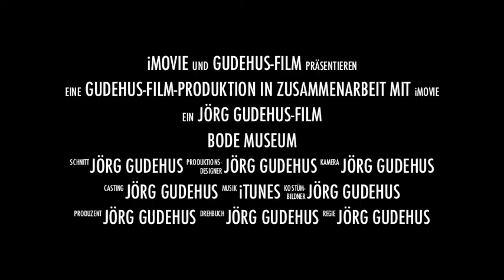Bode Museum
Mysterious iMovie trailer of the Bode Museum in Berlin